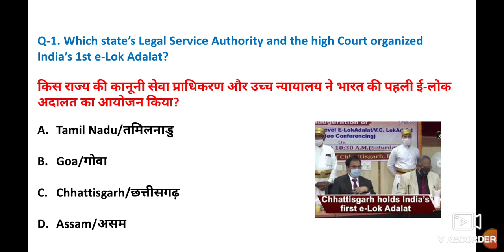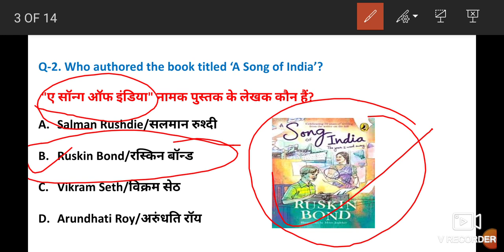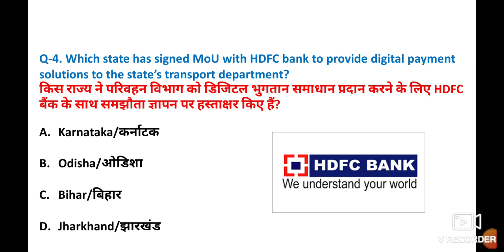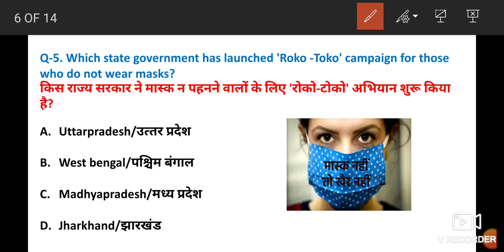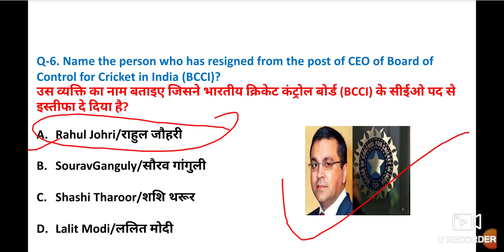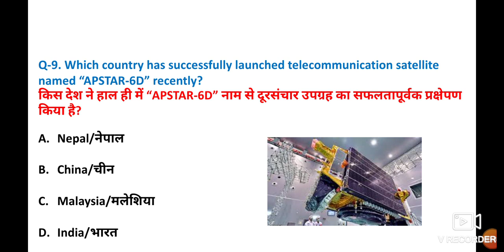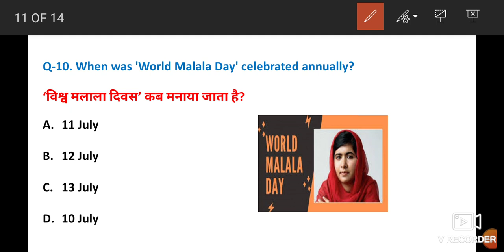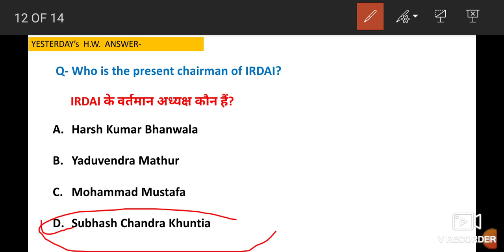14 July 2020 Current Affairs | Current Affairs In Hindi | Daily Current Affairs | Daily GK Quiz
Dear friends, In this Video 14 July 2020 Current affairs.

14 July 2020 Current Affairs .

Profit and Loss Best Shortcut Tricks | How to Solve Profit & Loss Questions

Percentage

KNOWLEDGE IQ STUDIO